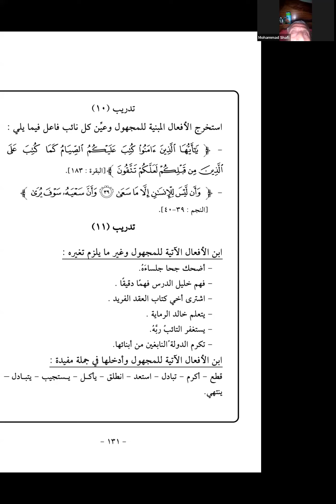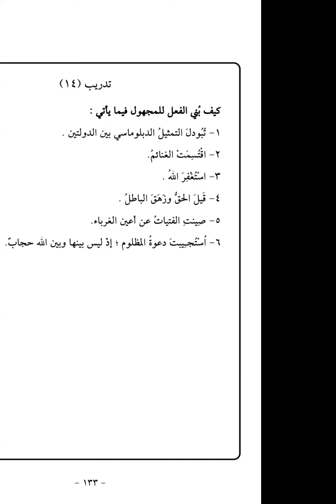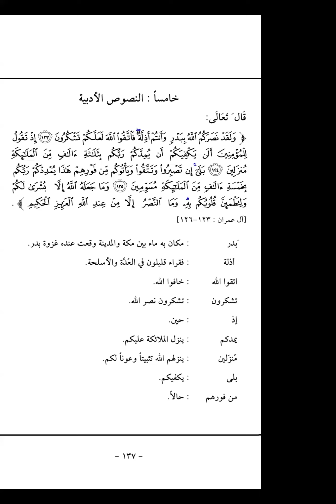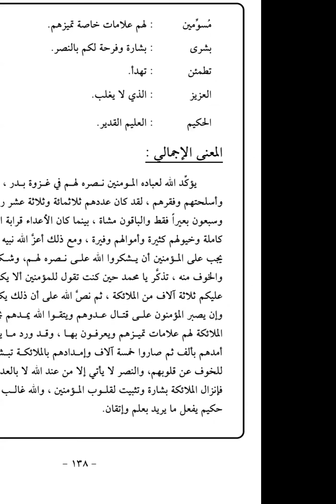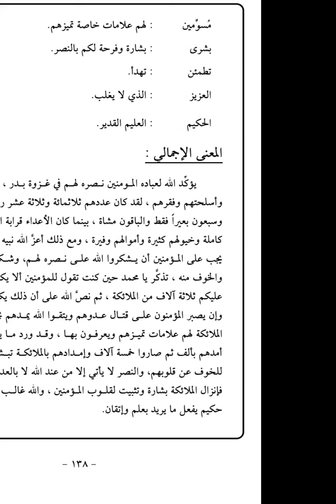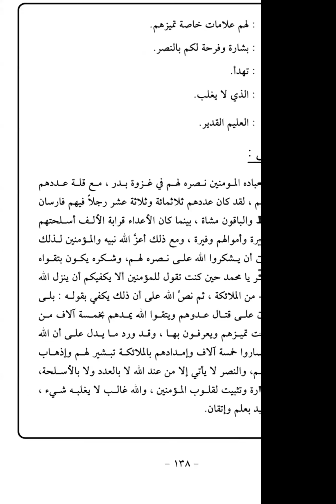Arabic Class# Book 3 - Lesson 4 Cont'd - Dated: 09.08.24